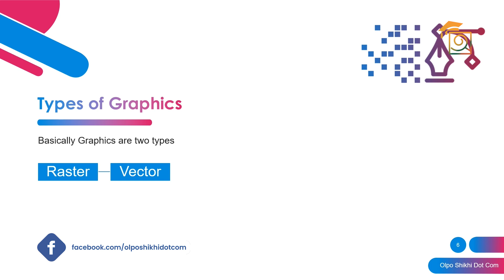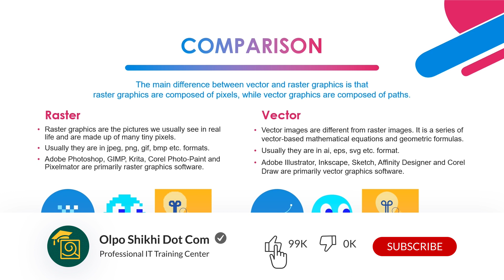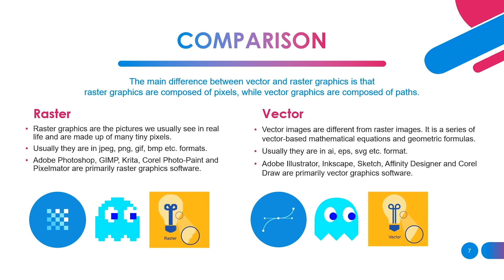গ্রাফিক ডিজাইন কত প্রকার, কোনটি কী কাজে ব্যবহার হয় ? | Types of Graphic Design | Uses Sector | OSDC